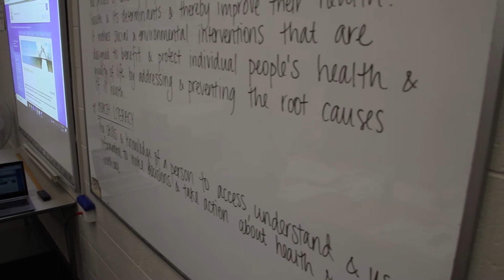HEALTH AND PHYSICAL EDUCATION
Transition support video for the Health and Physical Education Learning Area.